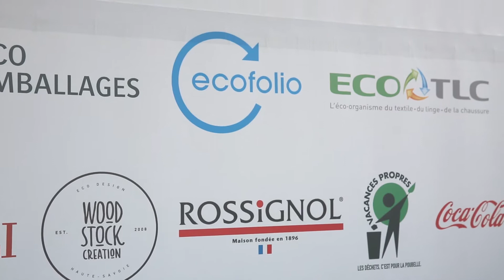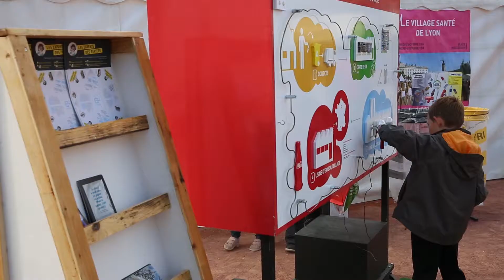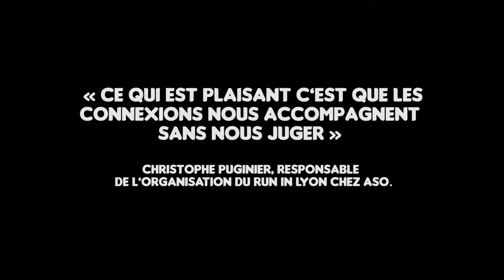EVÉNEMENTS SPORTIFS ET DÉCHETS - TriTour2015 2016